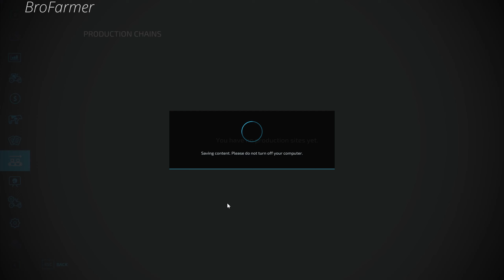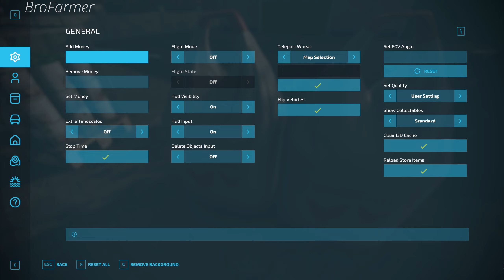Preparing for the winter! The Angevin Countryside ep2 Farming Simulator 22 Premium Edition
Welcome back to the France countryside where we finishing up our hay work and get chicken .

                RoyaltyFreeMusic